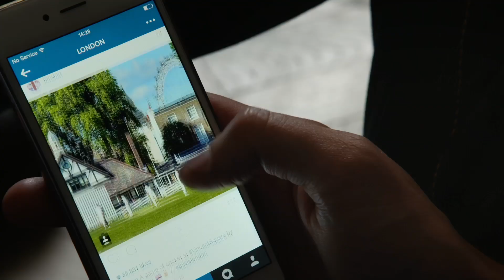Hackett London: The Men Who Make The World Go Round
Introducing our Autumn Winter 2015 campaign, ‘The Men Who Make The World Go Round’.

Channeling the new generation winner, these men represent the best there is, the men who keep the world moving forward, men who drive change and progress. Innovators, visionaries, and change-makers.

Shot by renowned photographer, Blair Getz Mezibov on location in a South London townhouse, he captures the men in their own environment; from his spacious home office, contemporary library or with his Aston Martin collection, creating an inspired reflection of the modern, successful man.

Gone are the days when wearing a bespoke suit, shirt and tie was the only attire when conducting business; being able to look sharp during business hours then go out for the evening in the same outfit is key for the modern gentleman. To aid this, our Autumn Winter 2015 collection incorporates pieces that suit this round-the-clock lifestyle; soft tailoring worn as separates, dark denim with geometric print shirts, cashmere knitwear and unstructured overcoats.

And so, onto our digital campaign: a series of interviews with six successful entrepreneurs; the real ‘Men Who Make the World Go Round’. The interviews explore the men’s ambitions and fears, their advice to fellow entrepreneurs, their style, their motivation and how it all influences them.

The entrepreneurs are:

Ryan Kohn - Founder, Proper Corn

Nick Crayson - Managing Director, Crayson

Keith Goddard - Executive Chef and Founder, Munch Food Company

Edward Olver - CEO, Britannia Elevation

Ross Bailey - Founder, Appear Here

And Dave Burt - CEO, Be Social Global